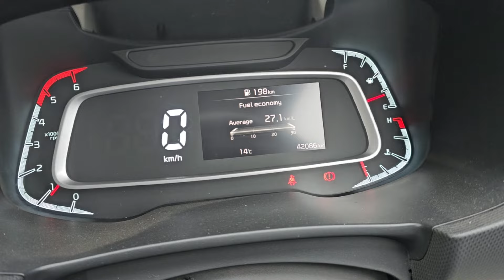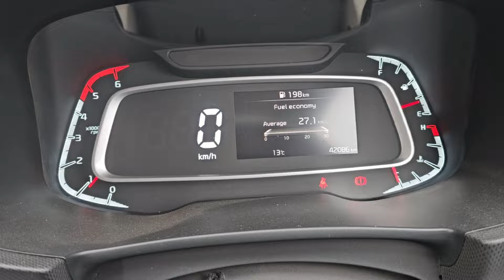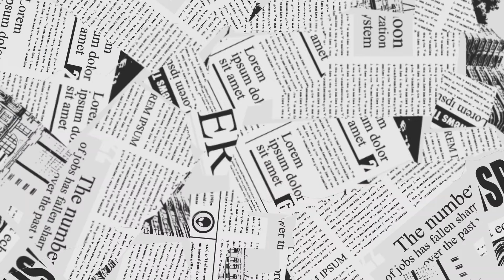Kia Sonet tyre condition after 42086 Km | Kia India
Sonet tyre condition after 42086 Km | 42086 किमी के बाद सॉनेट टायर की स्थिति | Kia India
when to change car tyres
when to change car tires
kia sonet tyre condition